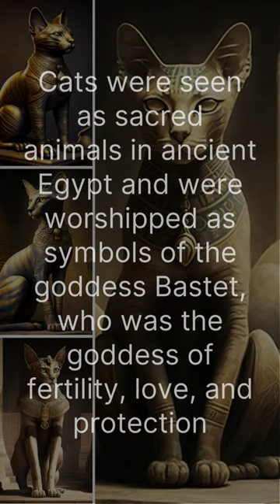The Divine Feline: Facinating Cats in Ancient Egypt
Cats played an important role in ancient Egyptian society and culture, and their images can be seen in art and architecture throughout the civilization's history. From their sacred role in religion to their practical uses in daily life, cats were highly valued and revered by the ancient Egyptians.

Religious Significance

One of the most important roles that cats played in ancient Egypt was their religious significance. Cats were associated with the goddess Bastet, who was the goddess of love, fertility, and protection. The ancient Egyptians believed that cats were a physical manifestation of the goddess Bastet, and as such, they were considered sacred animals.

Cats were often kept in temples, where they were pampered and cared for by the temple priests. They were also worshipped by the general population, who would bring offerings to the cats as a way of showing their devotion to the goddess Bastet.

Protection and Pest Control

In addition to their religious significance, cats also played a practical role in ancient Egyptian society. They were often kept as pets in homes and were valued for their ability to control rodents and other pests. This made them an important asset to farmers and other people who needed to keep their crops and food stores safe from pests.

Mummification and Burial

Cats were so highly regarded in ancient Egypt that they were often mummified and buried with great ceremony. It was believed that the cats would accompany their owners to the afterlife and help to protect them from harm.

Many cats were also buried in special cemeteries that were reserved exclusively for felines. These cemeteries were often located near temples and other sacred sites and were decorated with elaborate paintings and sculptures of cats.

Depictions in Art and Architecture

Cats were also commonly depicted in ancient Egyptian art and architecture. They could be seen in paintings, sculptures, and reliefs throughout the civilization's history. One of the most famous depictions of cats in ancient Egyptian art is the statue of the cat goddess Bastet, which can be found in many museums around the world.

In addition to their presence in art, cats were also featured in the architecture of ancient Egypt. For example, the Great Sphinx of Giza is believed to have been modeled after a lion, which is a close relative of the domestic cat.

Conclusion

Cats played an important role in ancient Egyptian society and culture, from their religious significance to their practical uses in daily life. They were highly valued and revered by the ancient Egyptians, who believed that they were sacred animals that could help to protect their homes and families.

Today, the legacy of ancient Egyptian cats lives on in modern society, with many people around the world still keeping cats as pets and cherishing them as beloved members of their families.

cats in ancient egypt
ancient history
ancient egypt cats
ancient egypt feline
ancient egypt pets
ancient egypt cats facts
ancient felines
cats of egypt
egypt facts
egypt animals
ancient egyptians
ancient cats in egypt sound
egyptian mythology